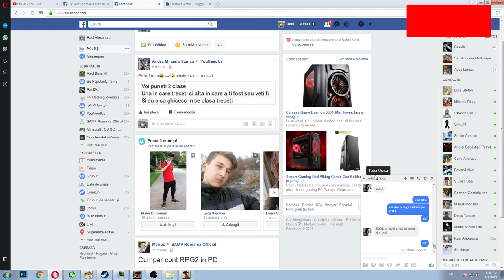Gta SA:MP | BuggedRPG | #211 Jucam in taxi !